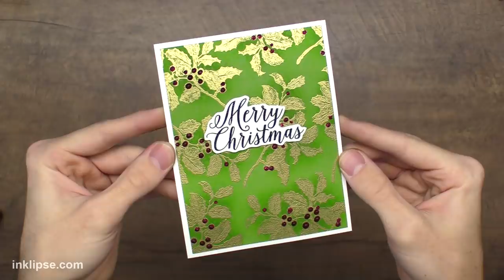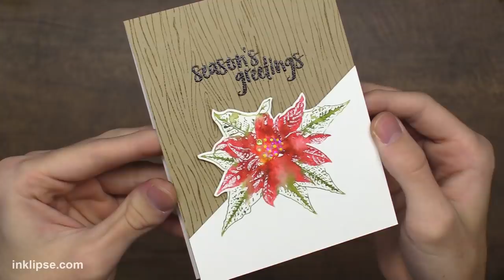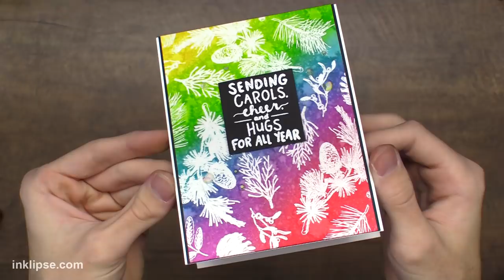5 Cards 1 Stamp Set - Easy Christmas Cards!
Simon Hurley shares how to create 5 cards using 1 stamp set! These stamping and cardmaking techniques will help create easy DIY Christmas Cards. Using the Tim Holtz Yuletide Gatherings stamp set. :)

✩ ✩  MAIN SUPPLIES ✩ ✩

• Stampers Anonymous - Christmas - Tim Holtz - Cling Mounted Rubber Stamp Set - Yuletide Gatherings
[ Amazon US ]

• SIMON HURLEY CREATE. BACKGROUND STAMP 6X6 SPLINTER

• Simon Hurley create. inks

• Tim Holtz Distress Markers SET OF 60 Ranger tdm69072
[ Amazon US ]

• Tim Holtz Distress Markers SET OF 12 Ranger TDMK49166
[ Amazon US ]

• SIMON HURLEY CREATE. STARK WHITE CARDSTOCK

• Gina K. Adhesive Dot Runner

[ Amazon US ]

If you read all of this, I just gave you a screen hug! - Simon Hurley :)